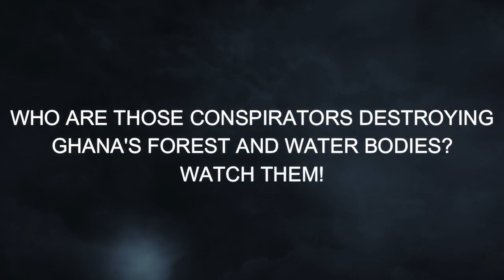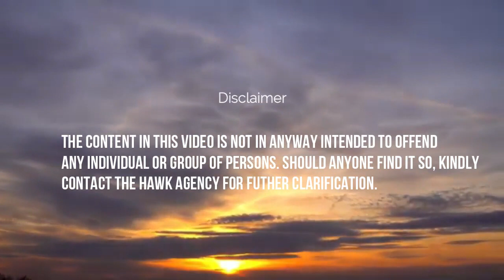Who are those Conspirators destroying Ghana's Forest and Water bodies? Kwaku Annan Shares